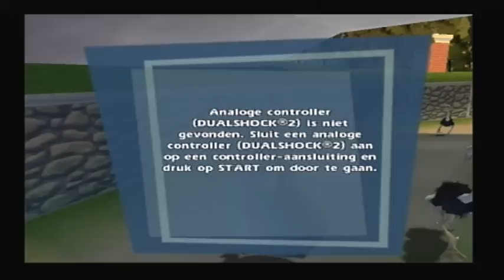Madagascar - King of New York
King of New York ( Koning van New York ) PS2
This is the Dutch Verson but they speak English so you can listen to that. :)